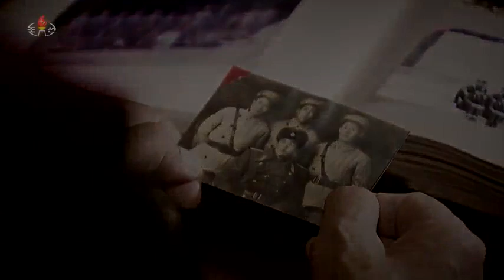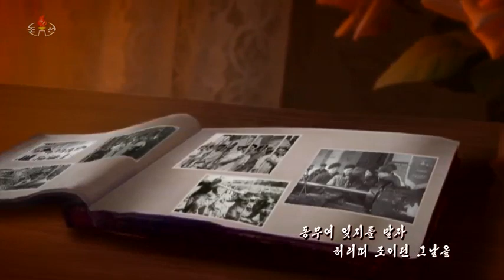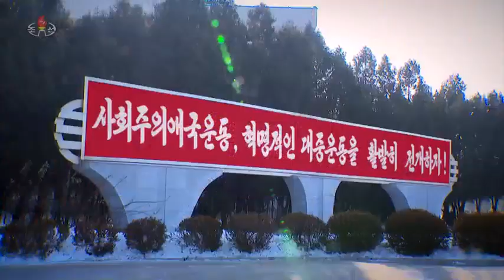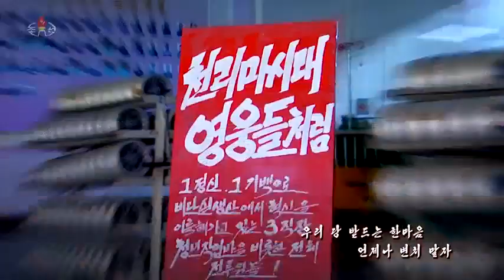Kim Ryu Kyong - Now and Then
김류경 - 오늘도 그날처럼
Composition & Lyrics: Ryu Yong Nam
Creation: 1993